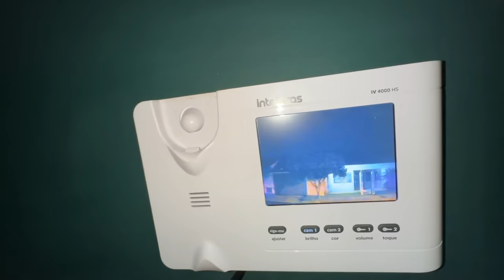Socorro! Invadiram a Minha CASA NOVA